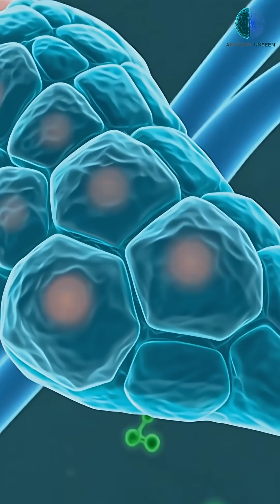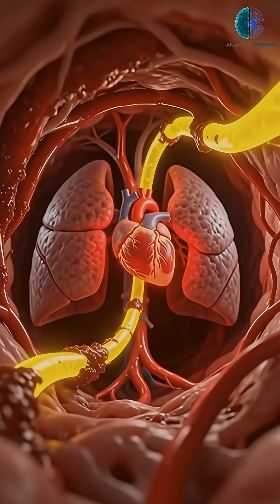What Happens 60 Seconds After Eating Fried Chicken? | Unseen 8K Anatomy Warning!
See the shocking reality of high-heat fried foods. Our hyper-realistic 8K 3D medical animation takes you inside the arteries to witness how trans fats and acrylamides immediately impact your heart and liver. Watch as grease coats your system and inflammation spreads through your tissues—all visualized through our signature transparent, glowing cyan anatomical figure. This is the "Unseen Anatomy" of your favorite fast food. It is not intended as medical advice. Always consult a healthcare professional regarding diet and heart health.